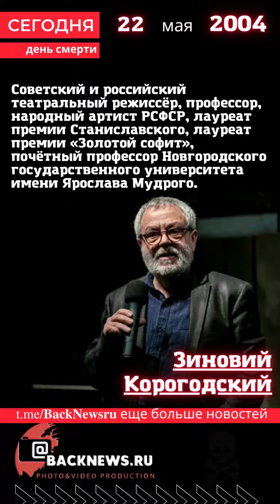Сегодня, 22 мая сборник смерть